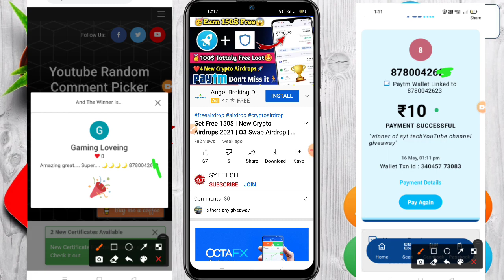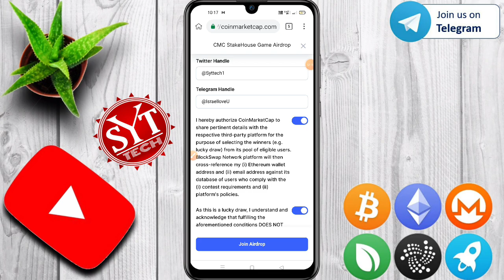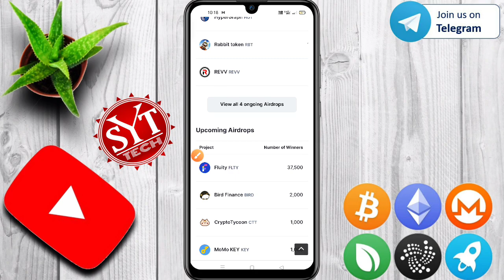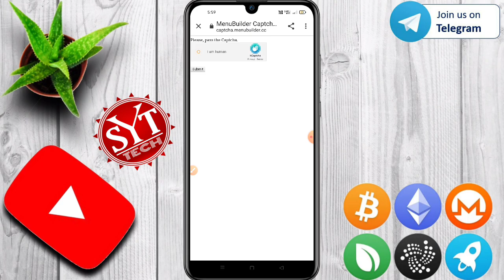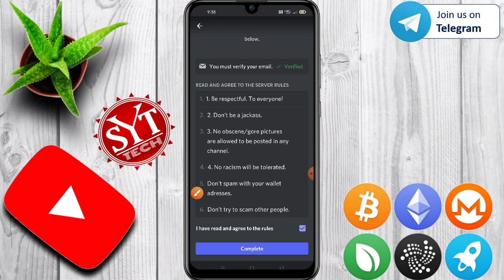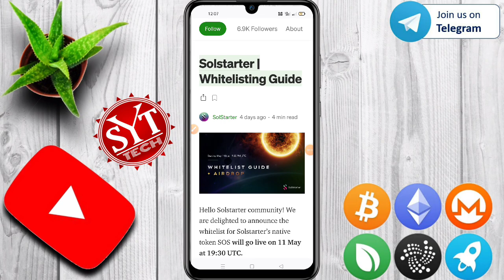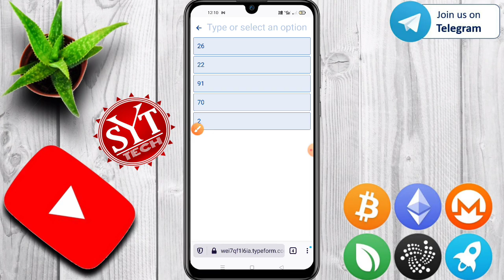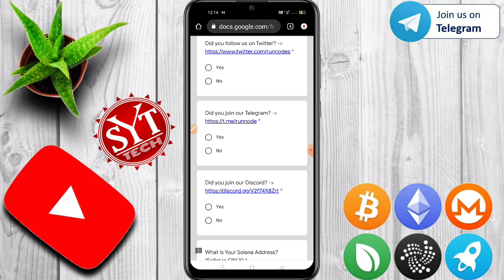😱Instant Earn 150$ | New Crypto Earning Apps 2021| New Solana Airdrops 2021